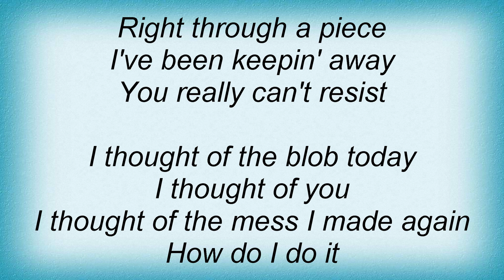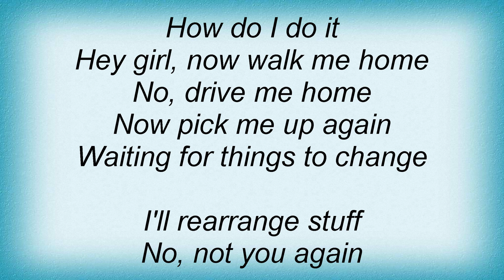Dinosaur Jr. - Not You Again Lyrics